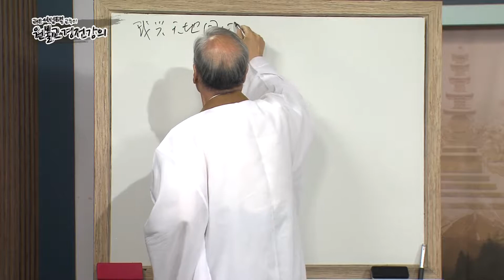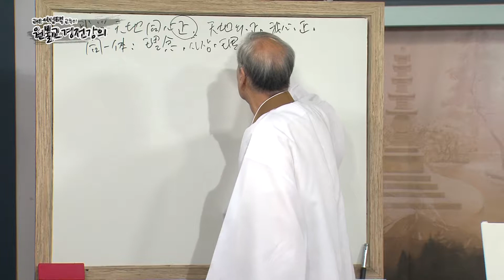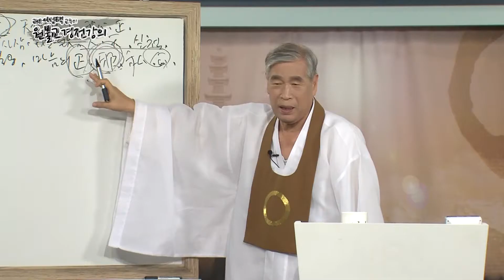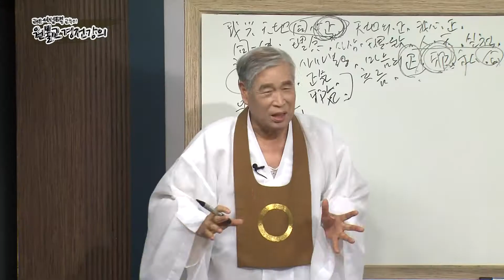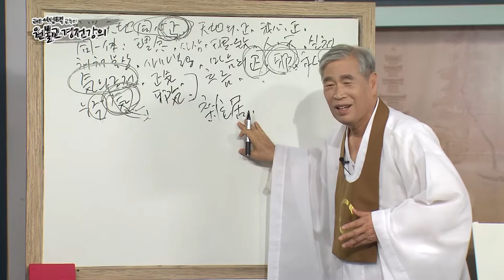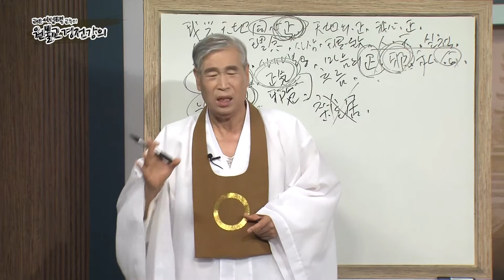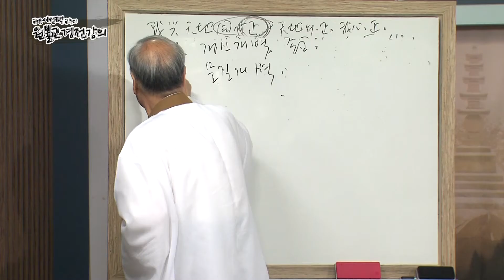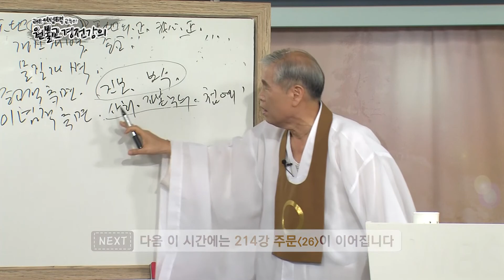원불교경전강의_327회_통용경문_주문_25강_영주 원문풀이 7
교산 이성택 교무의 경전강의 중 '주문'의 25번째 강의로
'영주 원문풀이 7'에 대하여 강의하셨습니다.